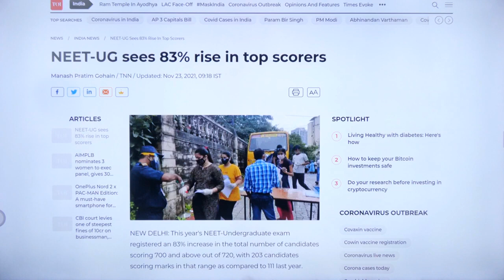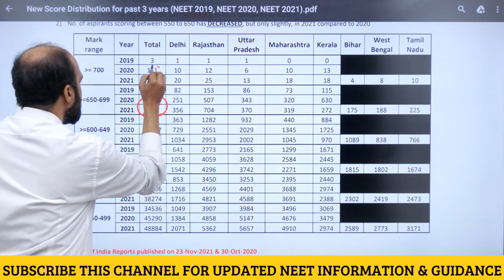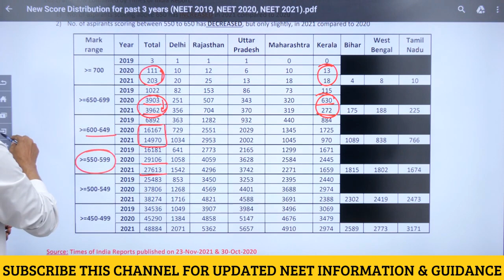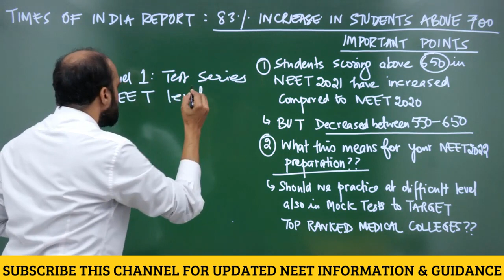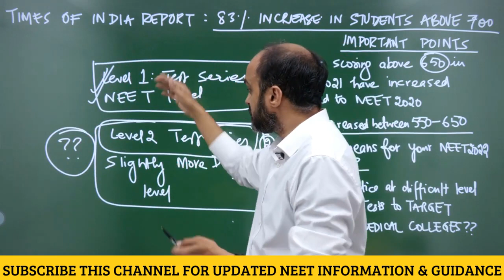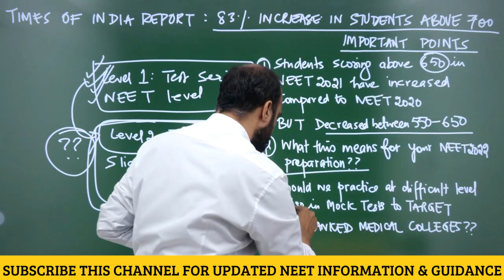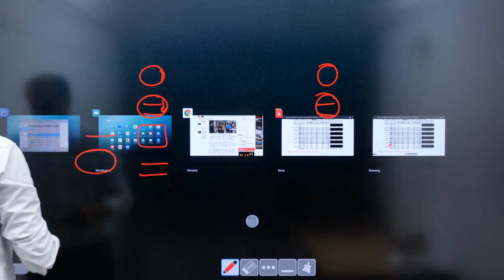TOI: 83% Increase in Top Scorers! Your Mock Test Strategy in NEET 2022 to CRACK Top Medical College?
PDF Uploaded on NEETprep Telegram Channel of Distribution of Scores across Mark Ranges in NEET 2019, NEET 2020 & NEET 2021 (as per Times of India report)

NCERT based Test Series & Question Bank for NEET 2022 & NEET 2023 Aspirants is available in Target Batch & Catalyst Batch:

1) Link of Target Batch (which provides NCERT based NEETprep, Question Bank,Test Series & DPP generator for NEET 2022)

2) Link of CATALYST Batch (which provides NCERT based NEETprep Test Series, Question Bank & DPP generator for NEET 2023)